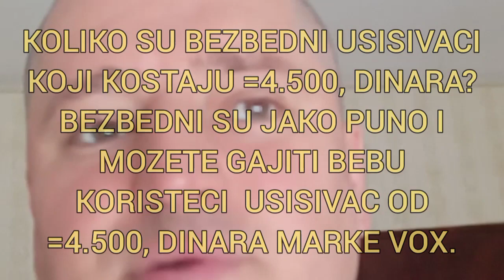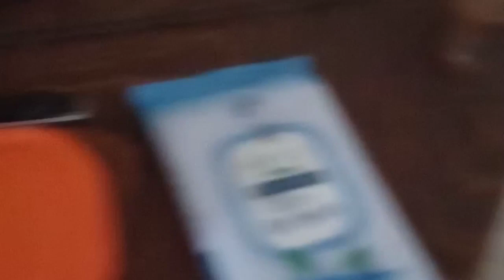15.05.21. 12:59 IGOR JURIĆ, MILENA RADULOVIĆ I MARINIKA TEPIĆ SU TRI NAJ VEĆE KUKAVICE U SRBIJI!!!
Uplatite mi =1200, Dinara u Pošti na Post Net Uputnicu jer ide leto trebaju mi pare. Nisam podigao Vučićevih =100, Eura i Vučićevih =3000, Dinara jer se za =100, Eura nisam lepo prijavio (tako su mi rekli) a za =3000, Dinara se nevodim na birou rada tako da ni od tog nema ništa. Dajem 50 % popusta za Igora Jurića. Može da mi uplati samo =600, Dinara.
1) Prezime i ime:
Jelić Aleksandar
2) Tel. za Post Net Uputnicu:
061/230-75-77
Živim jako teško bez ikakvih primanja, spavam po klupama, motam se po čekaonicama, pravim se da putujem, isterali su me iz voza, nosim čizme koje mi je dao zatvorski komandir kad sam izašao zimus iz CZa, švercujem se u autobusu, odavno se više nevozim taksijem... jedna surova realnost.
Ovde će biti objavljeno ko mi je poslao novac, koliko i kog datuma.
Dragan Đilas =2000, Dinara 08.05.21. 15:45